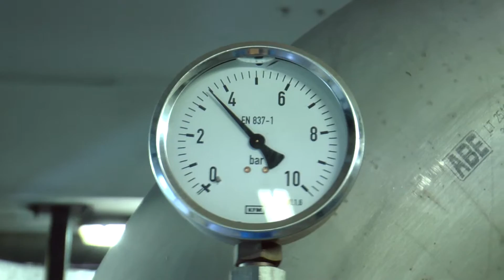DZIEŃ OTWARTY W ELEKTROCIEPŁOWNI "ELCHO"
8 października chorzowska Elektrociepłownia "Elcho" zaprosiła mieszkańców na dzień otwarty.